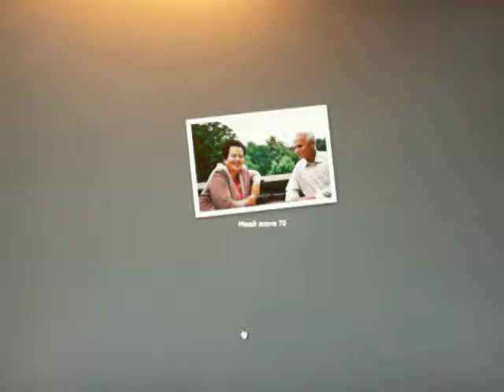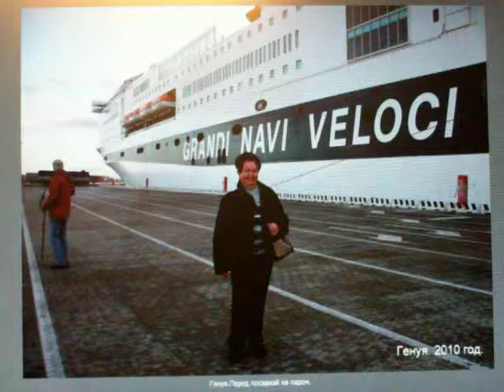Поздравляем и много лет желаем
К семидесятилетию моей жены